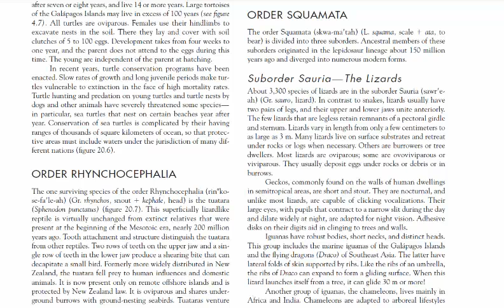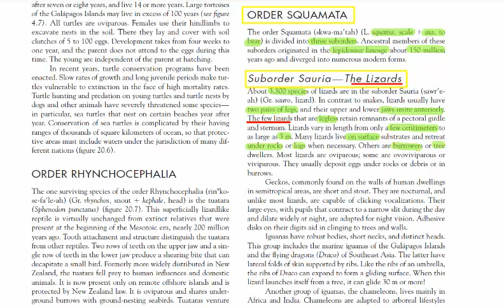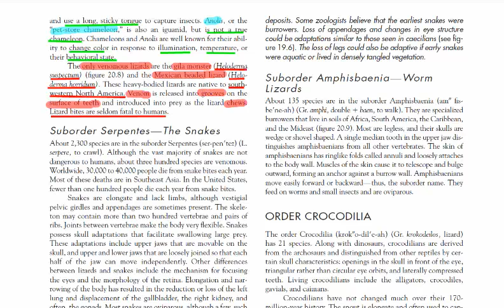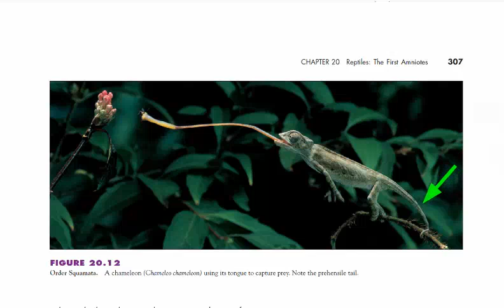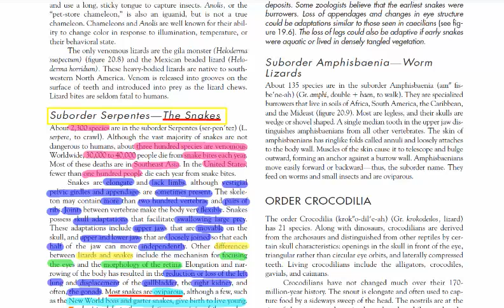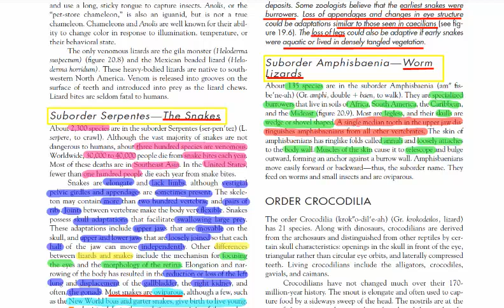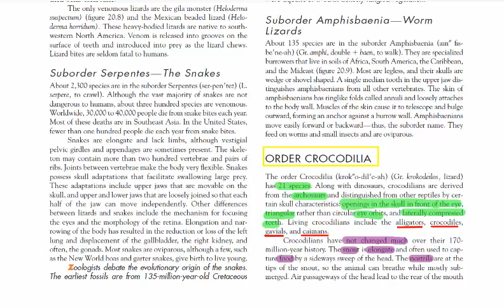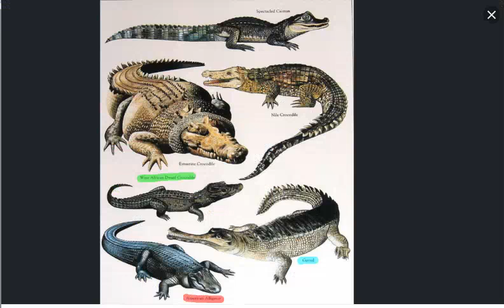REPTILES | Survey of Reptiles | Order Squmata & crocodilia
REPTILES | Survey of Reptiles | Order Testudines & Rhynchocephalia